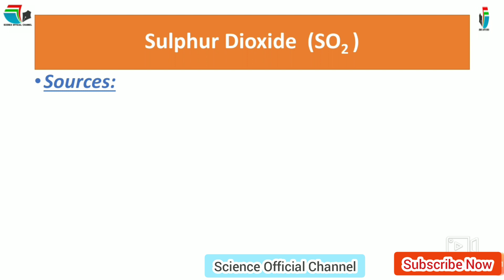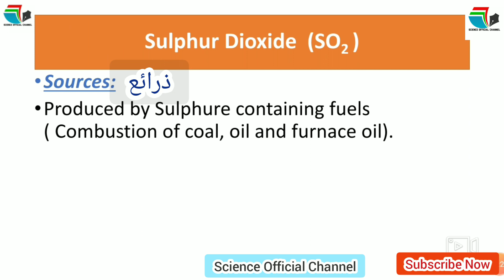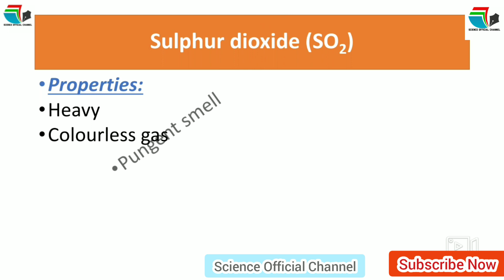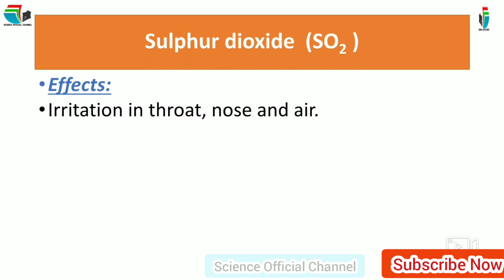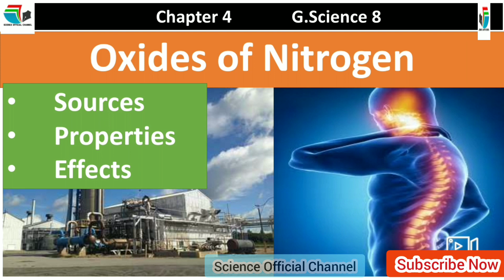Sulphur Dioxide || Sources, properties and effects of sulphur dioxide | Chapter 4 Class 8 G. Science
Assalam o alaikm
We hope so you are doing well
from this video you will learn about
Sulphur dioxode
its sources
properties and effects
👍likes
💬 Comments